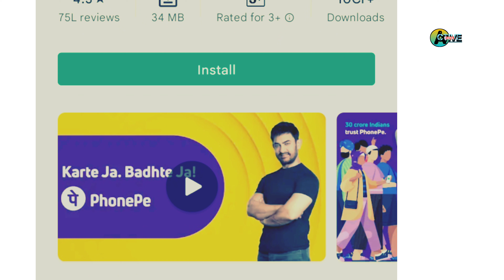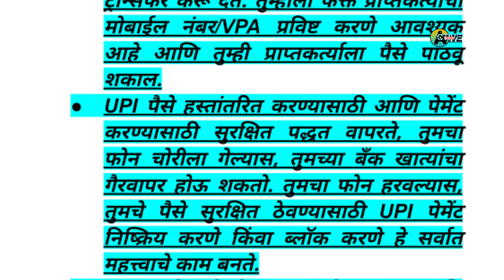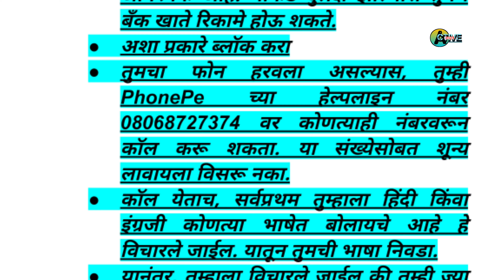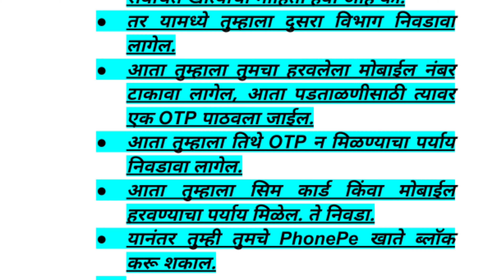What to do if you lose your phonepe mobile ? फोन पे मोबाईल हरवला तर सर्वप्रथम काय कराल ?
What to do if you lose your mobile phone?
Mobile phone lost 😱 How to block UPI, Paytm, Google pay, phonepe | mobile chori | Payment Gateway